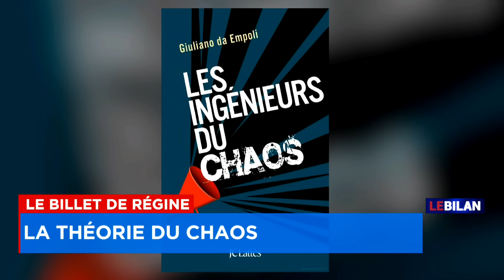Le «chaos» de Tucker Carlson selon Régine Laurent - «Le billet de Régine»